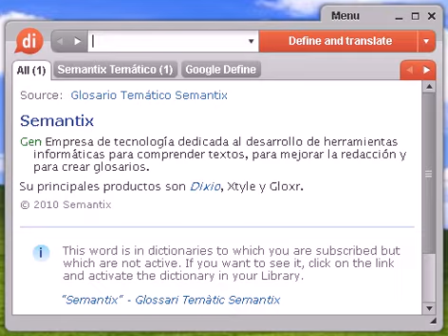Definición de conmemoración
Source:  Tesauro Español (OpenThesaurus) conmemoración 1 efeméride, celebración 2 jubileo, fiesta, celebración, solemnidad, aniversario, festividad 3 natalicio, aniversario, cumpleaños, acontecimiento, celebración 4 recuerdo, memoria, rememoración, remembranza, reminiscencia, regalo fig. , presente, retentiva © OpenOffice.org

conmemoración, diccionario, definición, significado, español, castellano, dixio, conmemoraciones